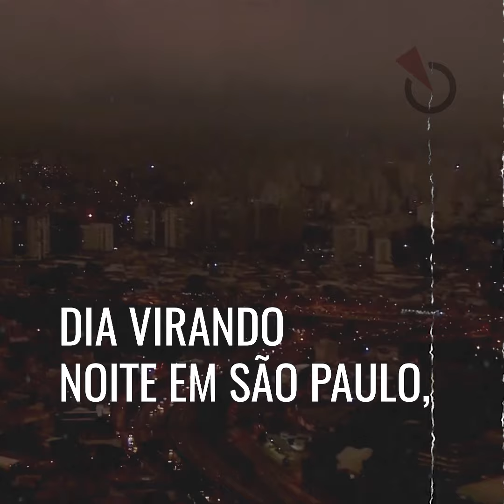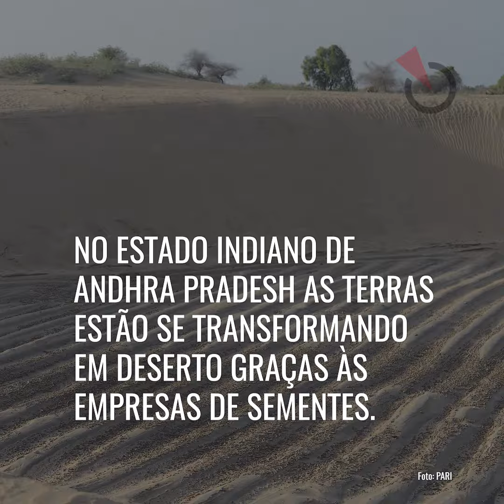Dossiê 21- A catástrofe climática e o ataque neoliberal à Índia rural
Conheça mais sobre o Instituto Tricontinental de Pesquisa Social no